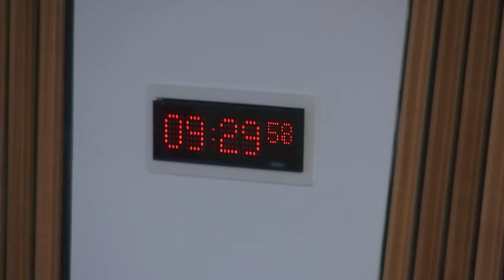Equalities and Human Rights Committee - 17 May 2018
1. Historical Sexual Offences (Pardons and Disregards) (Scotland) Bill: The Committee will consider the Bill at Stage 2 (Day 1).